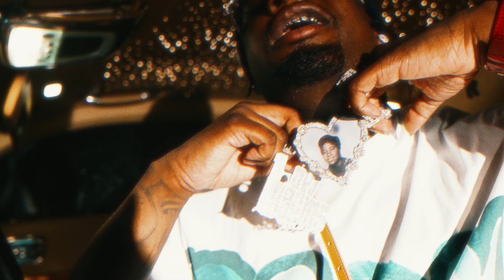Low Grams - Spillin Drank On My Marni [Shot NBy @RayShotItProductions]